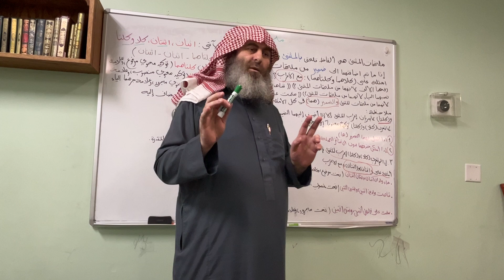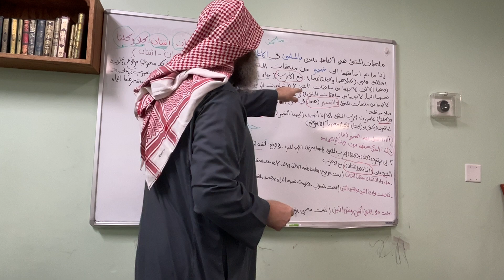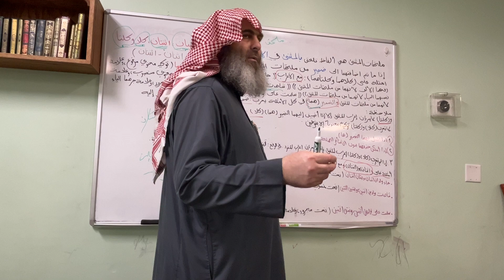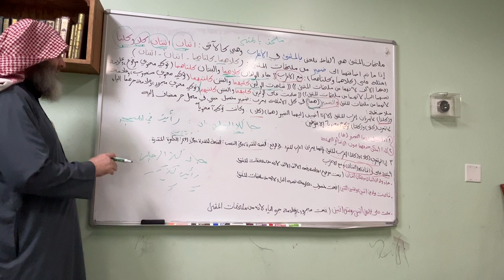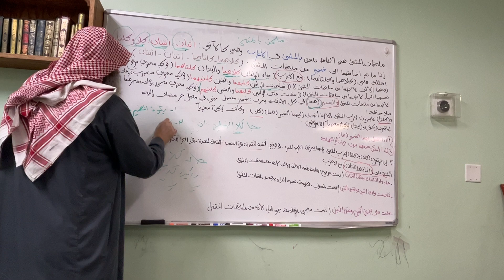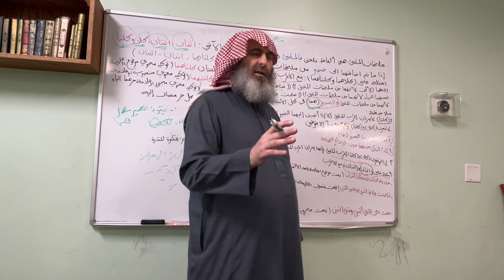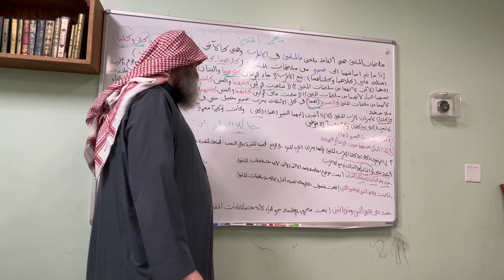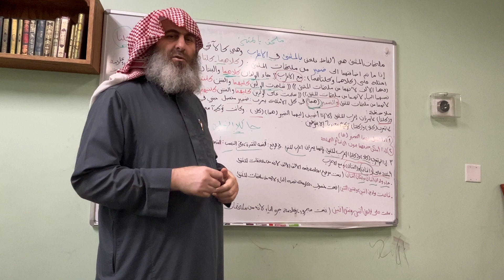arabic Grammer arabic/english 14